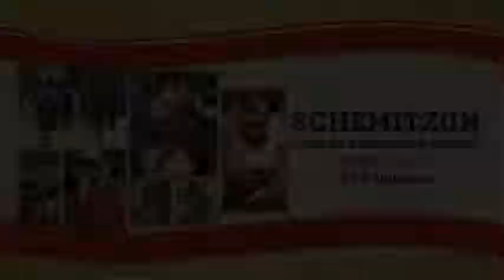21st Annual Schemitzun Feast of Green Corn & Dance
The Mashantucket Pequot Tribal Nation would like to welcome you to Schemitzun, the Feast of Green Corn and Dance; giving honor to Mantoo (Creator) provider of all things and celebrating our harvest, ancestors, elders, veterans, family and Native American heritage.

We are pleased to offer you a glimpse of our culture and heritage during this drug and alcohol free event. The Schemitzun Powwow is open to the public and is wheelchair accessible. Fun for all ages!

for more information.

The Green Corn Powwow is a great place to make new friends and reconnect with old ones!